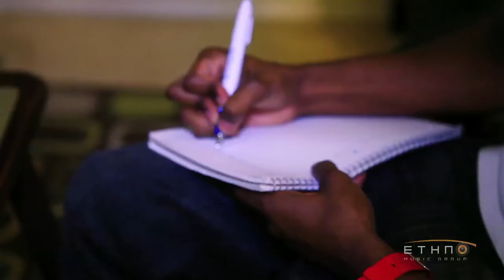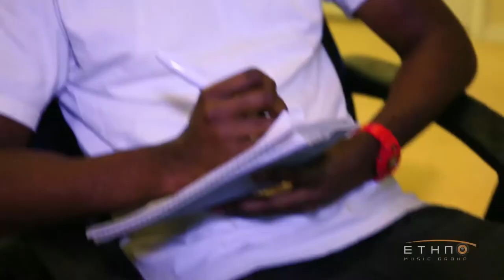::Ethno Music Group:: Blis | Making Of "Ray Charles" | Music Is Blis | Vlog 1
Blis | Making Of "Ray Charles" | Music Is Blis | Vlog 1